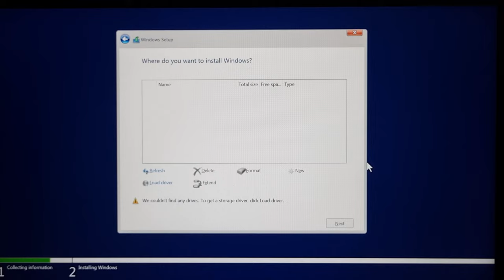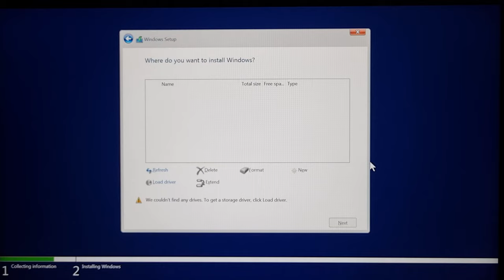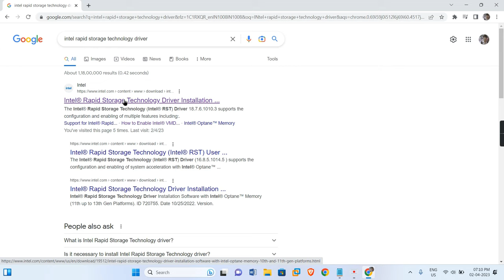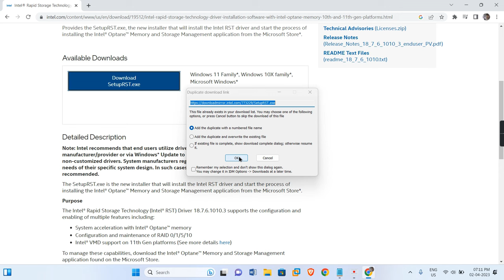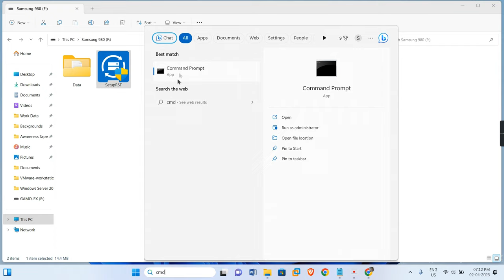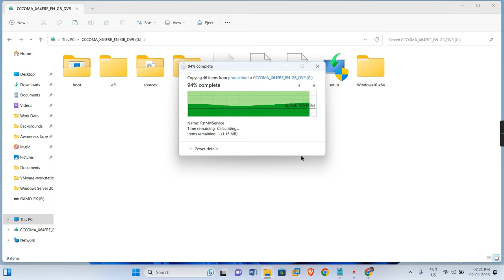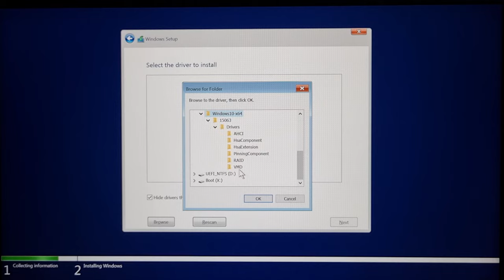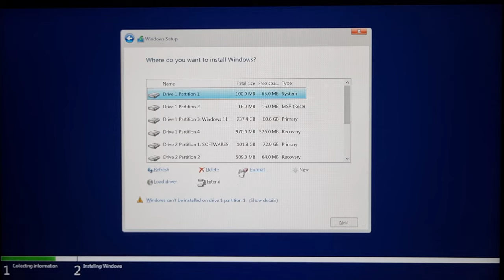HDD NOT SHOWING IN WINDOWS 10 & 11 INSTALLATION ON INTEL 11th, 12th and 13th GEN - SOLVED (Part -2)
Hello Friends, In this video we have showed how you can solve the issue for HDD/SSD not showing during Windows 10 and 11 installation on intel 11th, 12th and 13th gen processors.

Command to extract the drivers: SetupRST.exe -extractdrivers SetupRST_extracted

Akhilesh Yadav HP Laptops Comparison || HP Pavilion G4 1303au Vs HP 245 G5 - जाने कौनसा है बेहतर ?

Video Editing + Gaming PC Build under 50K || Run games on Ultra Settings and do 4K Editing !!

Track title - November by Limujii